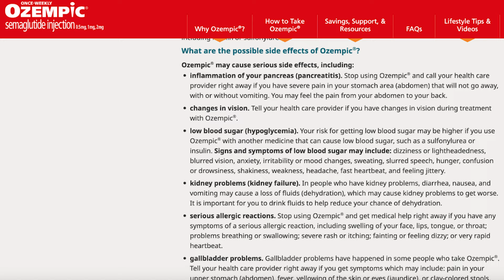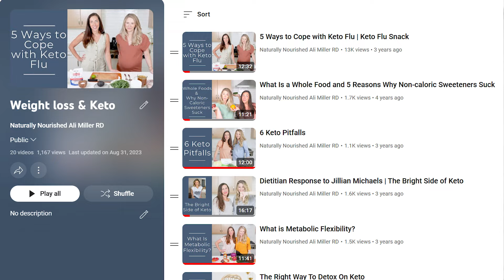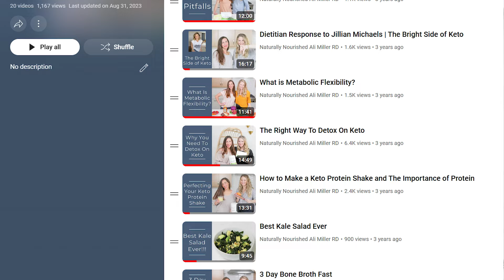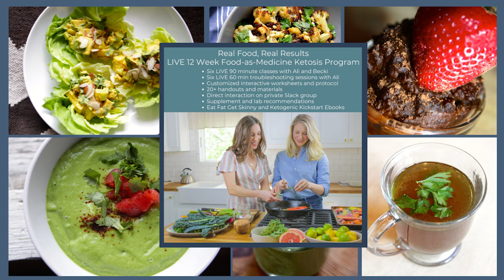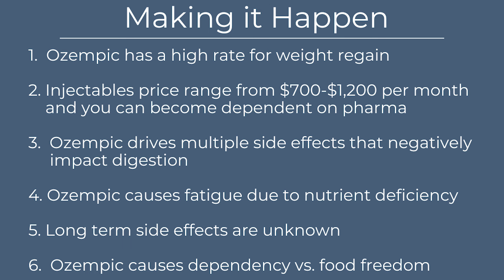5 Reasons Keto is Better Than Ozempic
In this video we cover 5 reasons why keto is better than Ozempic when it comes to long term, sustainable weight loss.  While years ago these were only used for Type 2 diabetics, these medications are now being used in the weight loss world without much consideration for safety and side effects.  We break down all of the safety risks and cover a cost-benefit analysis when comparing semaglutide drugs with the keto diet.

Timestamps:
00:00 - Intro
02:41 - What is Ozempic's Mechanism?
04:01 - Cost Comparison
06:17 - Digestive Impact
07:28 - Energy & Mood Impact
09:18 - Long-Term Side Effects
05:29 - Dependency vs Food Freedom
12:40 - Making it Happen

12 Week Keto Meal Plan (05:06)

Beat the Bloat Program (06:59)

Anti-Anxiety Diet Book (08:43)

12 Week Keto Reset Program (11:50)

Studies Mentioned

Type 2 Diabetes (10:42)

Long-Term Effects of a Novel Continuous Remote Care Intervention Including Nutritional Ketosis for the Management of Type 2 Diabetes: A 2-Year Non-randomized Clinical Trial (11:02)

Other Videos & Podcast Mentioned

Weight Loss & Keto Video Playlist (04:52)

About us: Ali Miller, RD, LD, CDE and Becki Yoo, MS, RD, LD are registered dietitians using functional approaches to health with a strong belief in food-as-medicine. Ali started her functional medicine clinic, Naturally Nourished in 2011 with the approach that everything you put in your body sends a signal leading to optimal health function or dysfunction and disease.